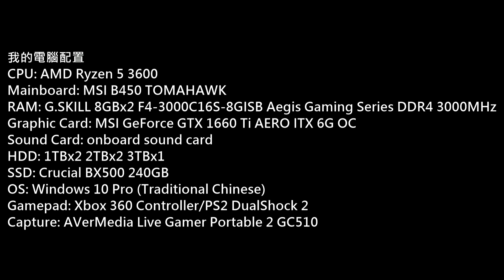DOA Xtreme Venus Vacation PC Gameplay P.920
生死格鬥：沙灘排球維納斯假期)
Platform: PC
Gamer: hkkane
Gameplay Date: 08 September 2019
Gameplay Part.920
Note: /